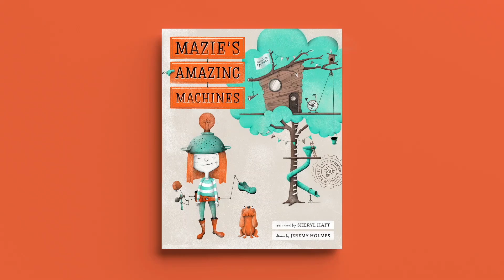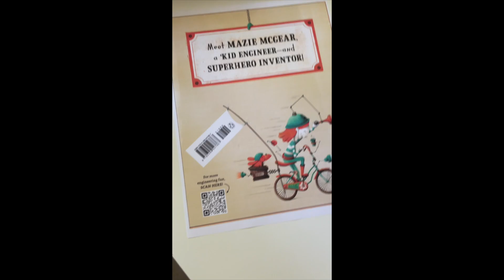MAZIE'S AMAZING MACHINES Intro by Author Sheryl Haft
Meet Mazie McGear, Kid Engineer in the new STEAM picture book, MAZIE'S AMAZING MACHINES (September 2023, Penguin Random House Books.)

Featuring dynamic, detailed illustrations by award-winning illustrator, Jeremy Holmes and lively, read-aloud text, MAZIE'S AMAZING MACHINES provides a great introduction to simple machines, celebrates creative out-of-the-box thinking. and is sure to inspire budding engineers.